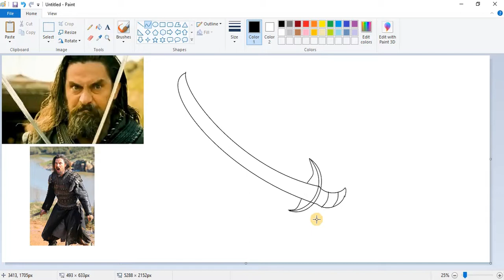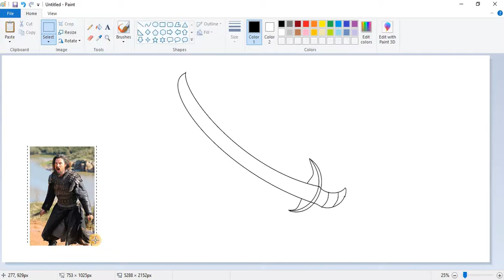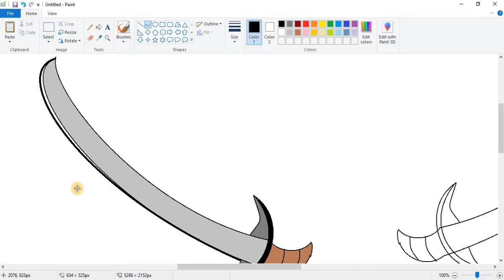How to draw BAMSI swords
Learn how to draw bamsi swords. Bamsi is supposed to be an alp of Ertugrul Ghazi .
Beyrek's character has also been adapted in the Turkish TV series, Diriliş: Ertuğrul, and its sequel, Kuruluş: Osman, by the same actor in both series, Nurettin Sönmez. Burak Aksak also named one of his films "Bamsı Beyrek" about a love experienced in Oghuz Turks. The film is centered around Legend II of the Book of Dede Korkut, the dastan is mainly about Bamsi. In Bamsı Beyrek, he is portrayed by Uraz Kaygılaroğlu. Bamsi sword skills were awesome in the drama.